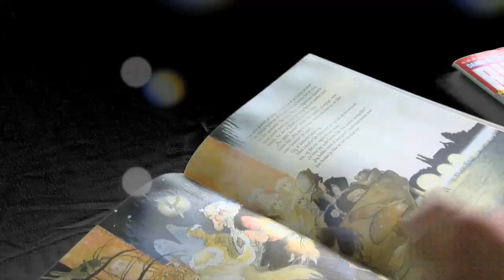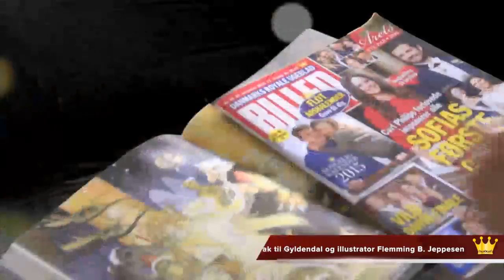Sofia og prins Carl Phillips bryllup [Optakt]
På lørdag er der royalt bryllup i Sverige. Prins Carl Philip får sin Sofia, og på BILLED-BLADET er vi naturligvis i fuld gang med forberedelserne.

Nyd her en eventyrlig optakt med dejlige billeder af det smukke og lykkelige brudepar...

Oprindeligt publiceret 9. juni 2015